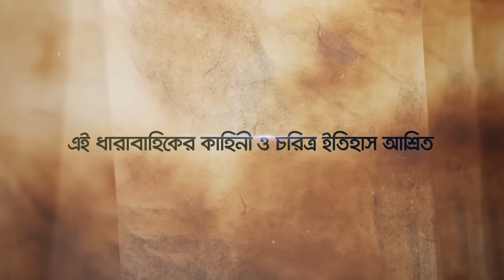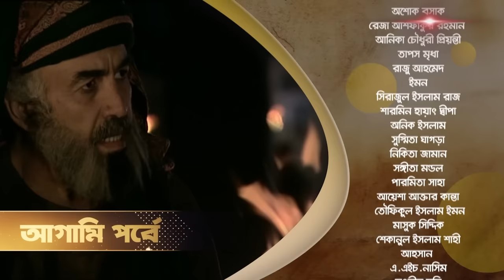Muhammad: The Final Legacy | মুহাম্মাদ (সাঃ) দ্যা ফাইনাল লিগ্যাসি | EP - 33 | Bangla Dubbed | SATV